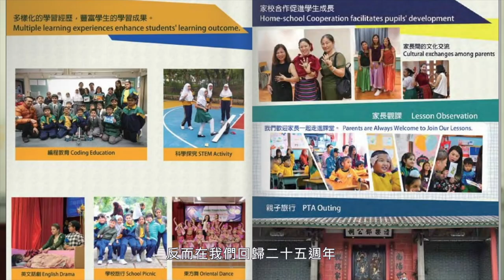回教领袖谈宗教自由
7月5日，香港六宗教举行“祈愿香江、共创未来”宗教领袖座谈会，近百位宗教界代表人士出席会议。香港宗教界代表人士接受专访，畅谈学习习近平主席重要讲话感悟体会，高度赞赏回归以来香港宗教自由得到充分尊重和保障，充分肯定宗教社会作用得以积极发挥，热切表达宗教界对香港新发展阶段由治及兴美好前景的展望和期许，祝福鼓励广大青年成长成才，用火热的青春书写精彩的人生。

中华回教博爱社副主席哈奇伟称，在香港，宗教信仰的权利是绝对自由的，政府对我们非常重视，也很尊重，我们每日需要做的回教规条，与外面其他一般宗教是不同的，政府有见于此，在医院、老人院舍甚或监狱都会为了我们的需求，并根据这些需求去作出适合我们的守则。所以呢，我们觉得政府是非常乐于协助，从来只会有尊重地帮助，而从来没有看到有任何的干预。

香港回教信托基金总会秘书长艾历斯表示，九七之后的宗教自由更加比以前好，我们现在有权投票，现时宗教有60票（选委），1500席票之中有60席票就是留给宗教组织。这三年来我们都知道新冠疫情少不免带来了一定影响，但香港的发展仍是挺好的，有中央政府支持我们，国家也支持我们香港，所以现在我们比其他很多国家要好。

伊斯兰联会教长、阿訇杨兴本称，香港回归25周年，香港穆斯林来自世界不同地方，他们在香港生活都可以充分享受香港的宗教自由，完全没有改变，完全没有分别，穆斯林人数在香港回归后的二十五年就增加了非常多。我们有强大的祖国作为后盾支持，加上香港独特的地理环境，一个面向世界的国际化都市。各位年轻人在努力读书之余都要有一个志向，有一个人生目标，要奋斗拼搏，成为一个对国家有用的人才。